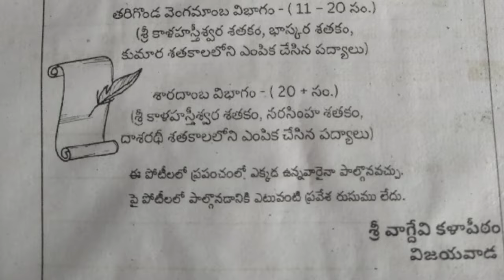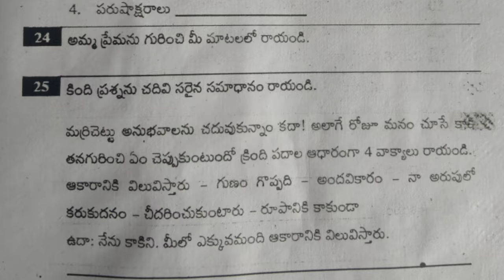7 class SA 2 telugu✅️ ( తెలుగు ) question paper ap 2024 7 వ తరగతి sa 2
7 class SA 2 telugu✅️ ( తెలుగు ) question paper ap 2024 7 వ తరగతి sa 2